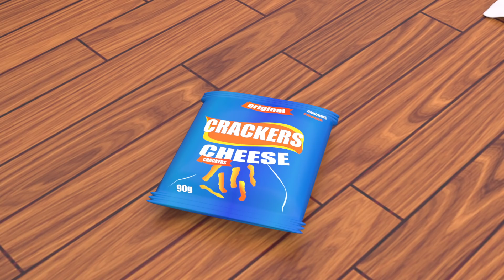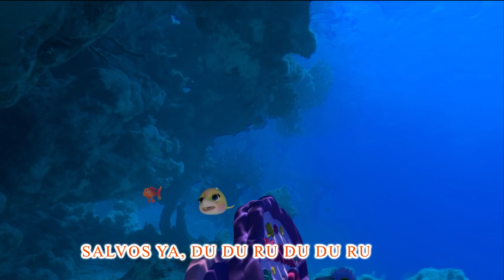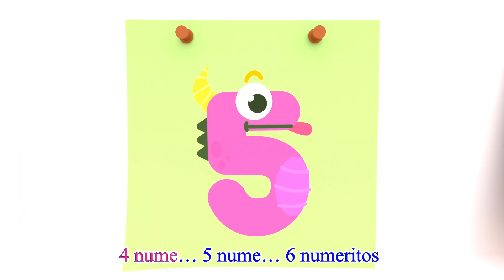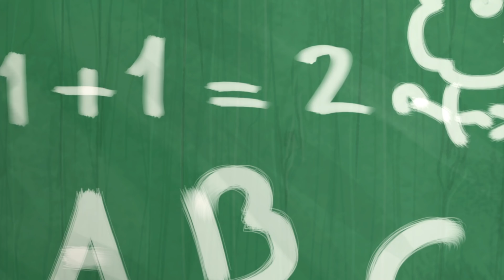¡BINGO! perro de escuela ,Bebé Tiburón ,Cinco Monitos,Cumpleaños Feliz- Viola Kids Español